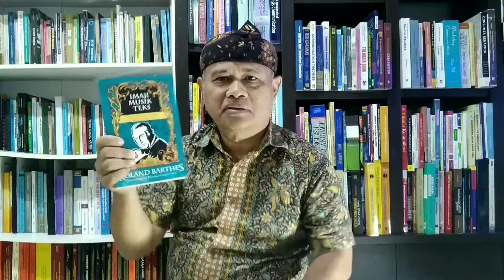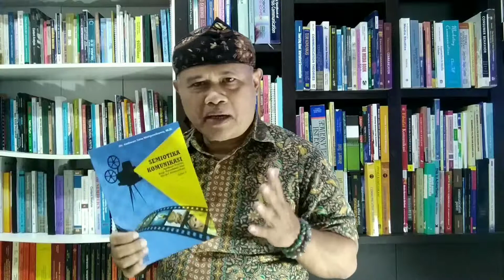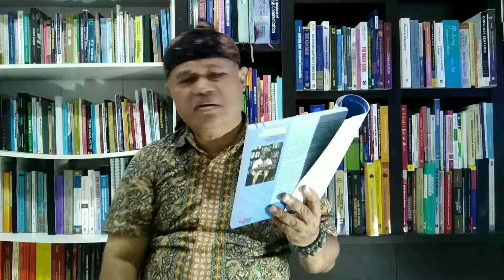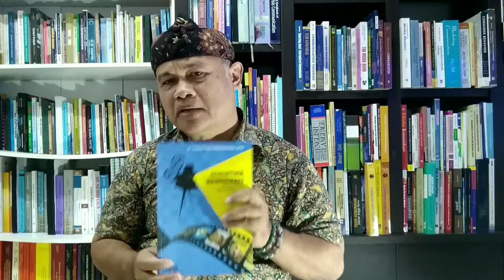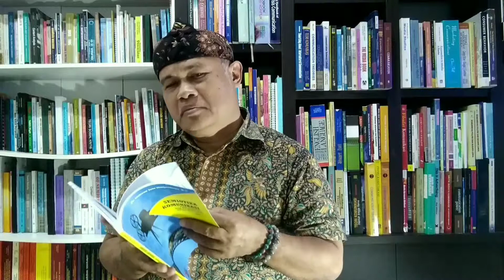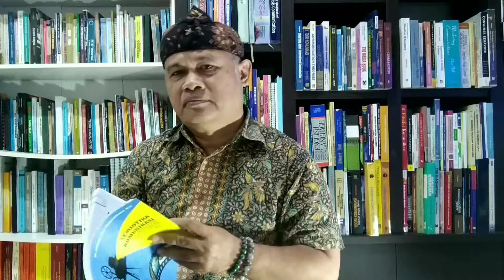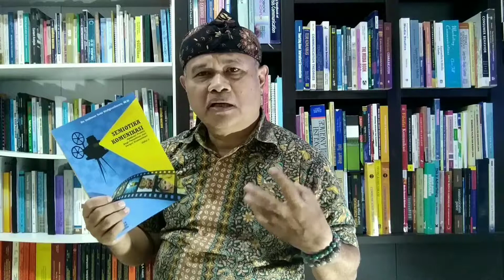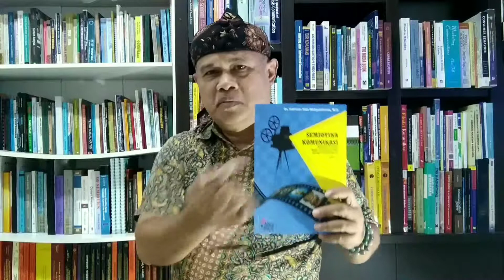DOSEN GAUL- MENELITI PAKAI SEMIOTIKA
asyiknya meneliti pakai semiotika